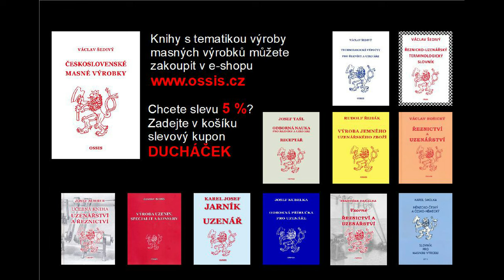Segedínský guláš podle Ducháčka - podrobný návod